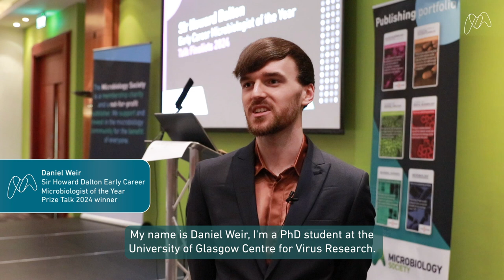Sir Howard Dalton Early Career Microbiologist of the Year Prize Talk winner - Daniel Weir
The Sir Howard Dalton  Early Career Microbiologist of the Year Prize Talk has a proud history of recognising excellence in science communication by an early career member. Congratulations to Daniel and all the other finalists. Find out more about this prize by visiting our website.

Our principal goal is to develop, expand and strengthen the networks available to our members so that they can generate new knowledge about microbes and ensure that it is shared with other communities. The impacts from this will drive us towards a world in which the science of microbiology provides maximum benefit to society.